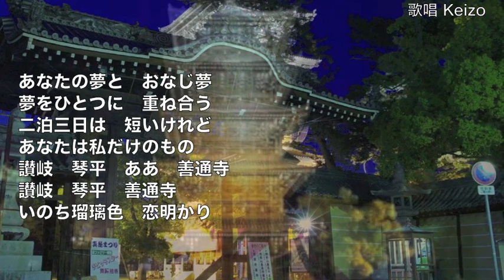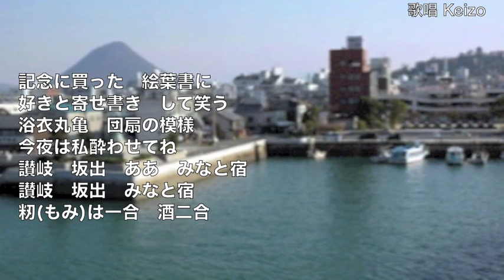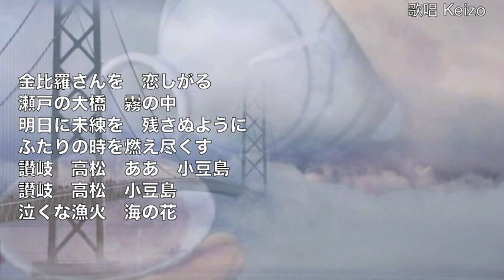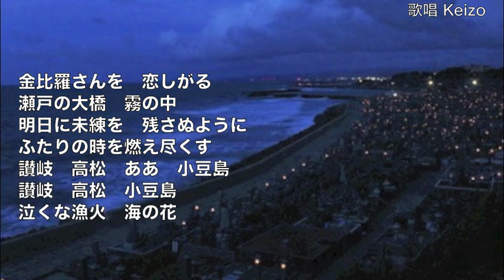[新曲] 讃岐恋歌／小田純平 cover Keizo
2017年10月18日発売！　アルバム「ON MAY WAY」に収録。 作詞：志賀大介　作曲：小田純平